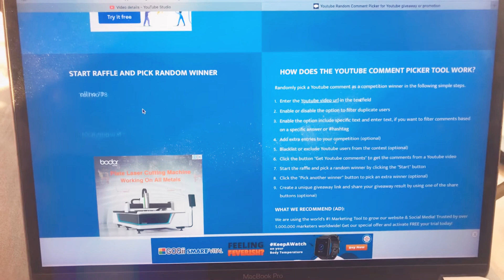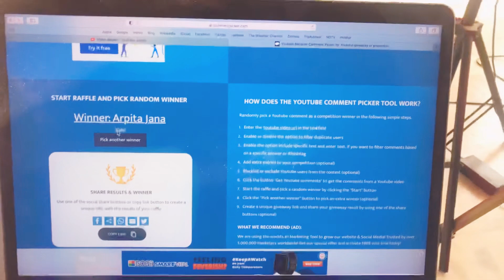My cash prize giveaway winner announced.. live!!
Hey guys,  as I promised you I will be announcing the giveaway winner of cash prize 500 INR, here is the video. I have picked a winner live in front of you guys to make it genuine. The winner is Arpita Jana. You have to connect to me on Instagram. Congratulations girl..!! Also the rest of you there is another giveaway coming tomorrow. No hard feeling it picked up a random winner.